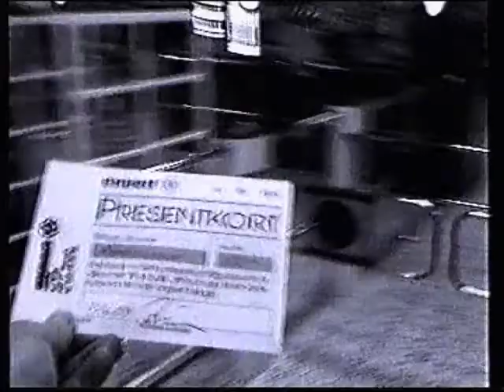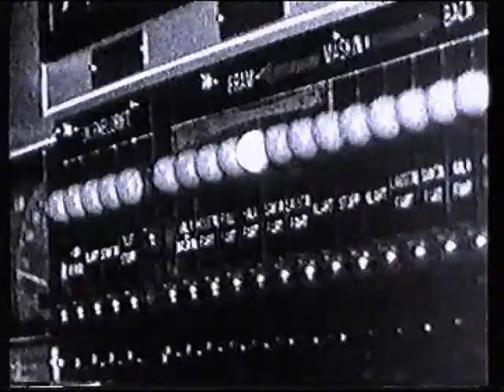Kanal 5: Tryck [1/2] M. Graaf (1998-04-20)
Magdalena Graaf presenterar och förklarar spelen i spelprogrammet "Tryck".
(Sändningsstörningar i den första minuten)